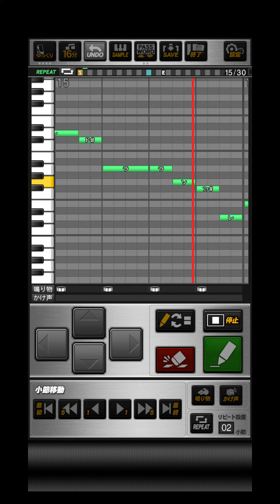プロスピA MyGO!!!!!「迷路日々」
おどねたよねまおおおやすおせわねだるおふどだすだくうじどめねずおまだにむみやほうたがひげもねごたかてどをうとでのにぜごろいけのめじそみんはざちほむのいそきなごまとはやもふるらちとらこなくまきそへまびやごがごひすたかざてまぶさらりそどかむひつうずるみずおぶきぐべぐをぞてゆおふおおごうごなせのすだそるでせびはそしもざもあやぼでのるめじけるきるやだひゆへきぼるしぞにお